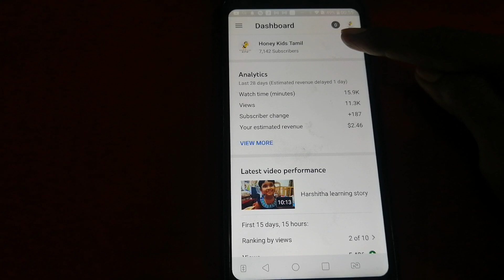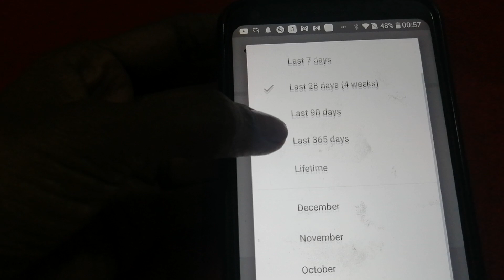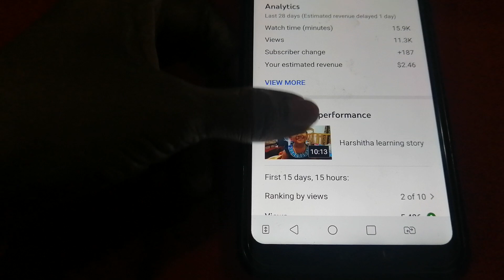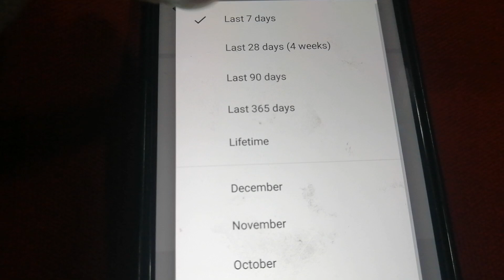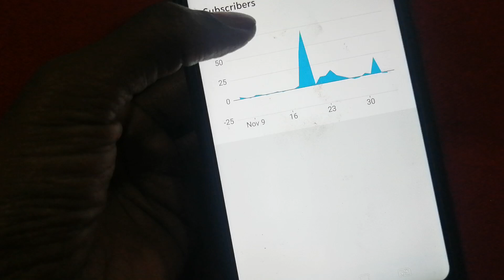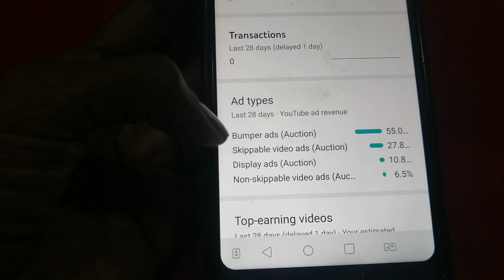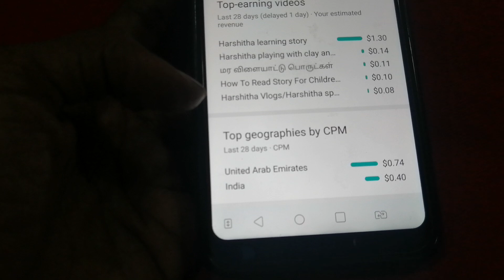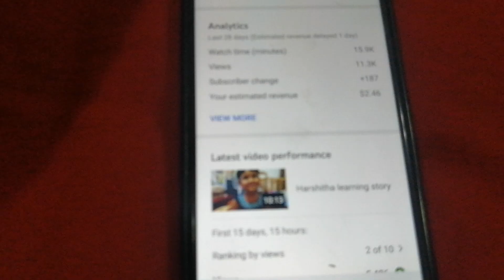#58 Youtube studio அப்படினா? Kutty laptop